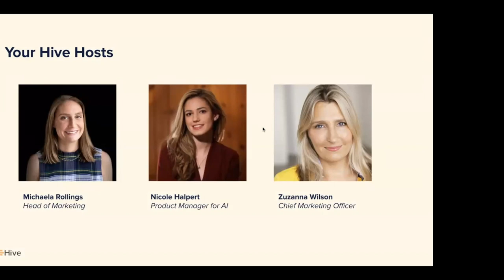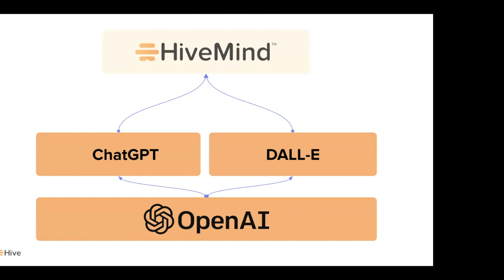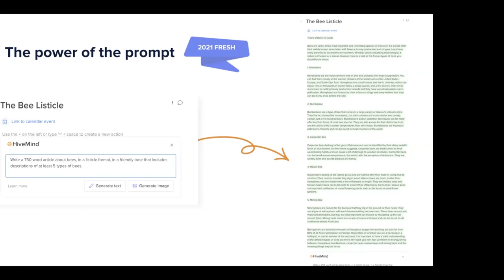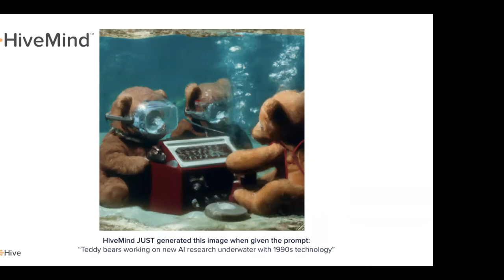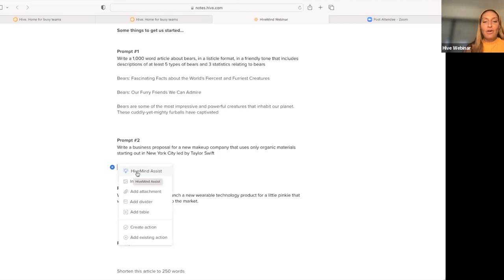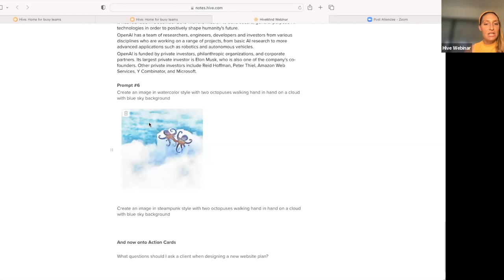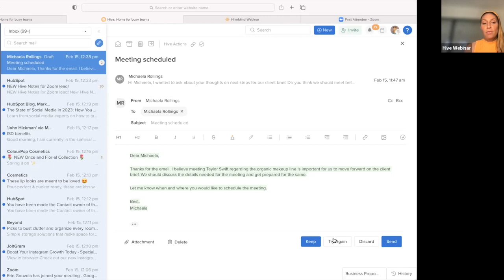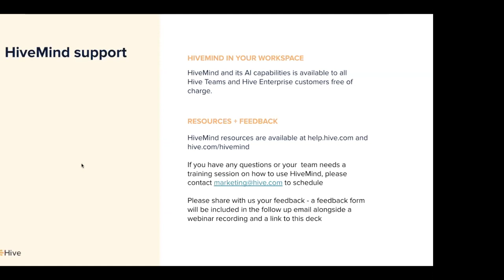HiveMind: Transform Your Work in Hive with AI | Hive Webinar